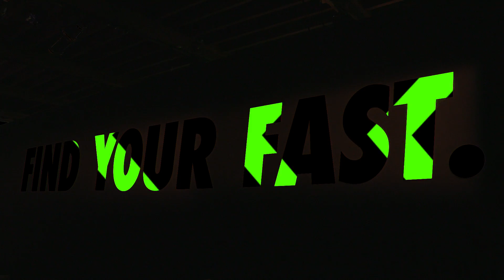NIKE ZOOM EVENT LONDON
16 giugno 2015: L'emozionante presentazione della nuova Nike Zoom Collection. In una parola, VELOCITA'! Mi vedete al minuto 1:42 ;-) baci a tutti!